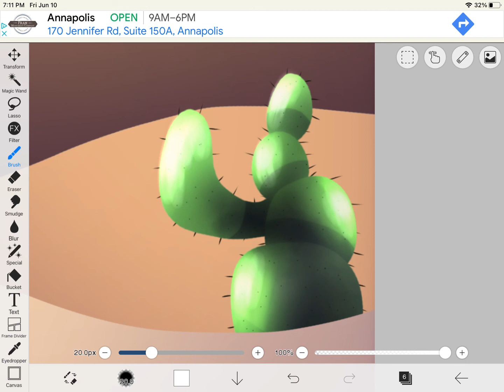c a c T u s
woah flora spent time drawing a cactus❗️❓ 😦😦